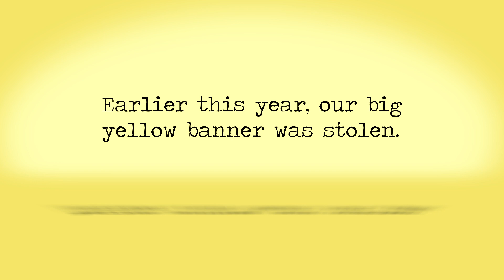Thanks Huawei!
Our large yellow banner got stolen in February, and we couldn't afford to replace it. But Huawei heard about it and decided to be awesome and help us out!